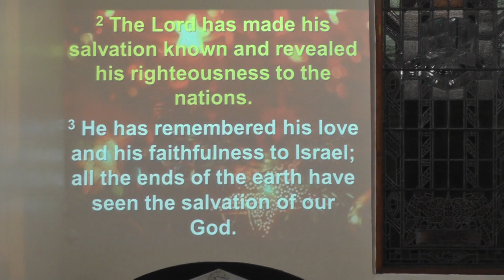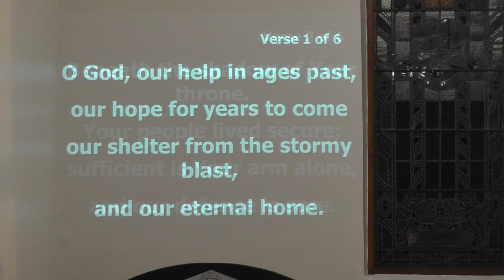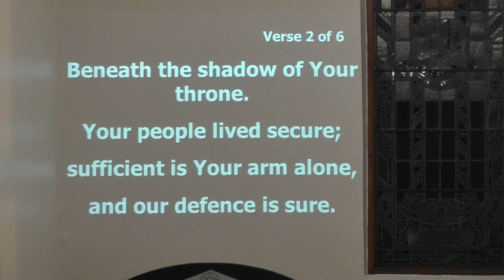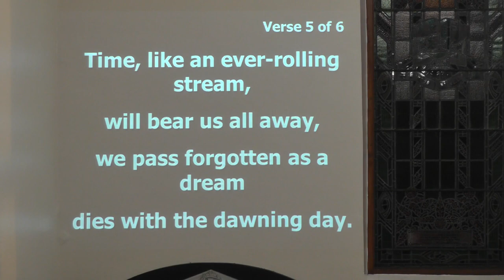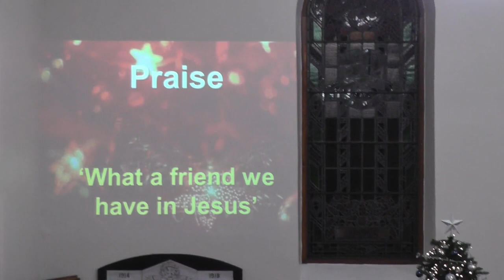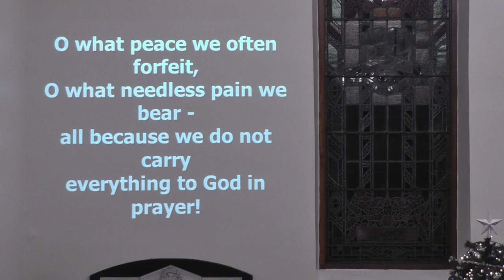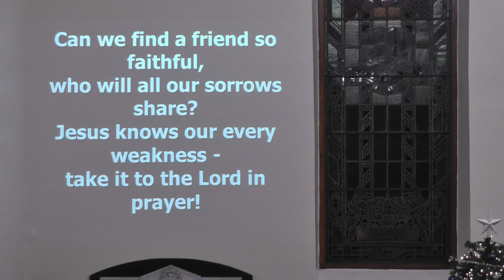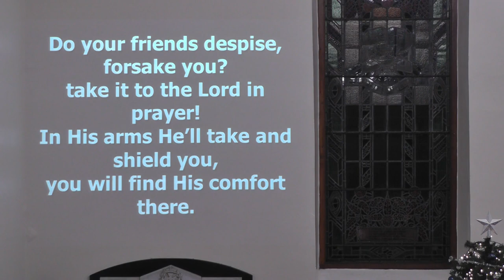Cairncastle Presbyterian Church 23 New Year's Eve Service